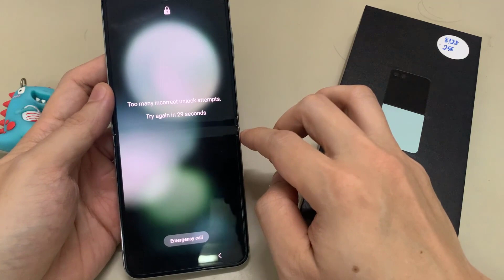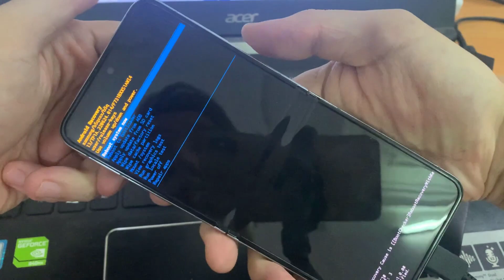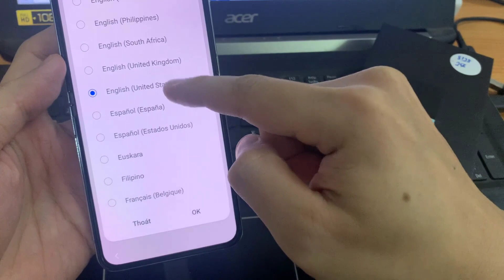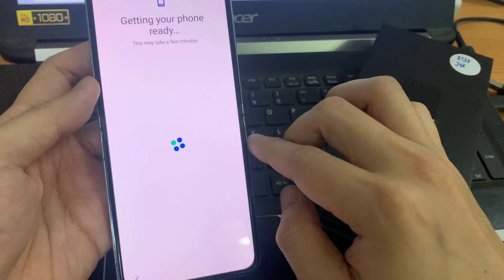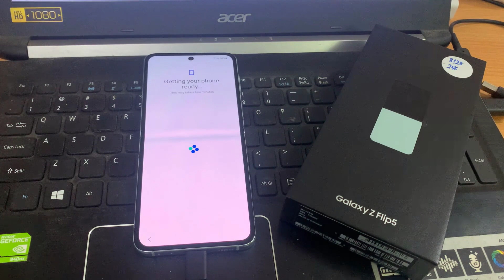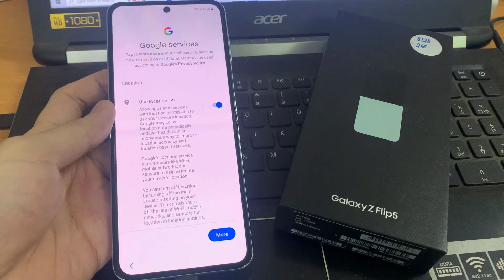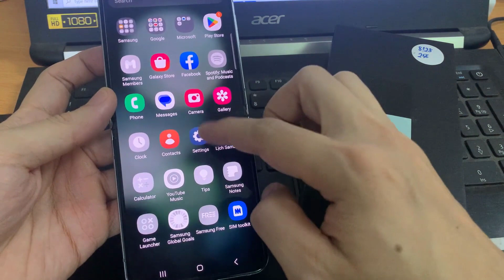Forgot Password Samsung Galaxy Z Flip 5 | Unlock pattern, pin, password lock